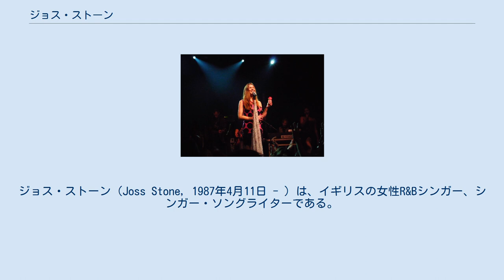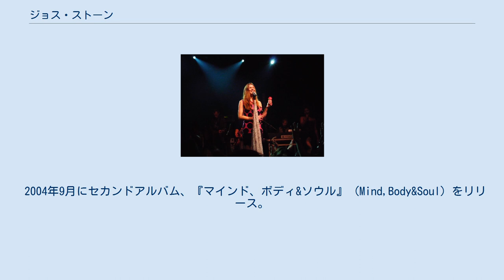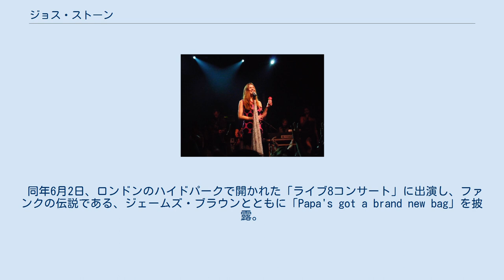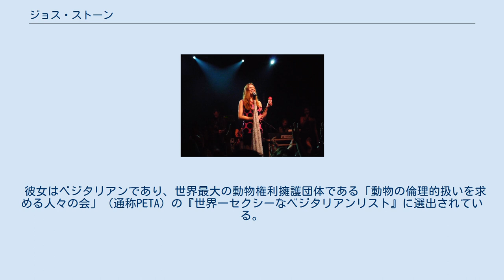ジョス・ストーン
ジョス・ストーン（Joss Stone, 1987年4月11日 - ）は、イギリスの女性R&Bシンガー、シンガー・ソングライターである。
17歳でデビューし、ソウルフルな歌声が特徴。
 本名ジョセリン・イヴ・ストーカー（Joscelyn Eve Stoker）。
1987年4月11日にイギリス・ケント州ドーバーでリチャードとウェンディ・ストーカー夫妻の4人の子供（他の3人の名前はダニエル、ルーシー、ハリー）の3番目として生まれる。
少女時代をデヴォン州のアシルという村で育ち、彼女の音楽性はこのころ聴いたアレサ・フランクリンやダスティ・スプリングフィールドなど、R&Bやソウル・ミュージックを含む幅広い音楽からの影響を強く受けている。
14歳のとき、BBCの番組Star for a Nightに出演した。
 2003年11月にアルバム『ソウル・セッションズ』でデビュー。
UKチャート4位、US・R&Bチャート38位、USチャートでも39位、オーストラリアやヨーロッパなど他の国々でも好成績を得、イギリスではトリプルプラチナ、アメリカでもゴールドディスクに輝く快挙となる。
のちにワールドワイドのセールスでは400万枚を超える大ヒットとなる。
 2004年9月にセカンドアルバム、『マインド、ボディ&ソウル』 (Mind,Body&Soul) をリリース。
UKチャートの1位に輝き、USチャートでも11位(USR&Bチャートでは7位)で、イギリスではトリプルプラチナ、アメリカでもプラチナディスクを獲得。
ワールドワイドのセールスは前作に続き400万枚を越える大ヒットとなる。
 2005年2月に英国音楽界の権威ブリット・アウォーズの3部門にノミネートし、"ブリティッシュ・フィメール・ソロ・アーティスト部門"と"ブリティッシュ・アーバン・アクト"の2部門で受賞した。
2月9日の授賞式上ではロビー・ウィリアムズと共に彼のヒット曲「エンジェルス」でパフォーマンスも務めている。
同年グラミー賞にも3部門でノミネートした。
 同年6月2日、ロンドンのハイドパークで開かれた「ライブ8コンサート」に出演し、ファンクの伝説である、ジェームズ・ブラウンとともに「Papa's got a brand new bag」を披露。
同年8月に発売されたハービー・ハンコック:スーパー・コラボレーションの『ポシビリティーズ』に参加。
ベテランから若手まで様々なアーティストが参加したこのアルバム中で、ブルース・ギタリストでシンガーのジョニー・ラングとハービーとともに共にU2の「ラヴ・カムズ・トゥ・タウン」の大胆なカヴァーを披露した。
また、やはり同年8月に発売されたレス・ポール&フレンズのアルバム『レス・ポール・トリビュート』で、スティングと共に「ラヴ・スニーキン・アップ・オン・ユー」を歌った。
 2006年サンタナのアルバム『オール・ザット・アイ・アム』に参加。
このアルバムにもウィル・アイ・アムやスティーヴン・タイラー（エアロスミス）など著名アーティストが多数参加しているが、ショーン・ポールと共にSantana featuring Sean Paul and Joss Stoneとして録音したトラック「クライ・ベイビー・クライ(Cry Baby Cry)」はシングル・カットもされ、UKチャートの71位に顔を出した。
のちにショーン・ポールのアルバム『トリニティー』のボーナス・トラックとしても発売された。
また2006年には映画『エラゴン』のアンジェラ役で女優としてもデビューした。
 2007年3月に『イントロデューシング・ジョス・ストーン』を発表。
 2009年10月に『カラー・ミー・フリー』を発表。
 彼女はベジタリアンであり、世界最大の動物権利擁護団体である「動物の倫理的扱いを求める人々の会」（通称PETA）の『世界一セクシーなベジタリアンリスト』に選出されている。
 ほか ほか - アンジェラ役 - アン・オブ・クレーブス役